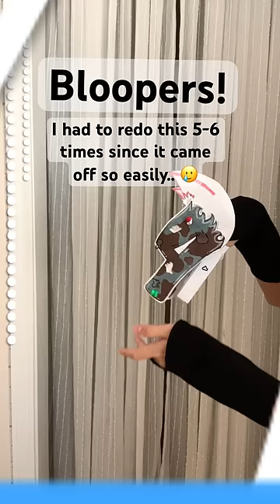Bloopers ! dragon papercrafts paperdragon